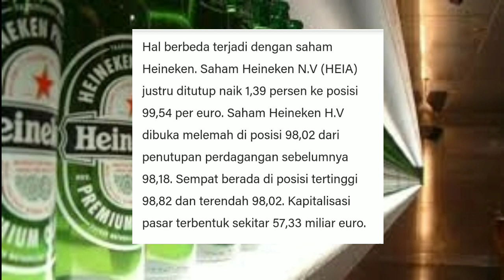Duhh..POGBA Geser Botol Heineken, Malah Sahamnya Langsung Naik | Memang Beda Kelas Sama Ronaldo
Setelah aksi menggeser botol coca cola yang di lakukan oleh cristiano ronaldo dan membuat saham coca cola anjlok, hal serupa juga di lakukan oleh Paul Pogba dengan menggeser botol Heineken, bedanya setelah pogba menggeser botol tersebut malah saham heineken naik.